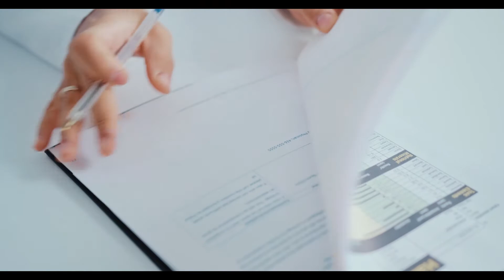Life is to help others And if you can't help them, at least don't hurt them.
வாழ்க்கை என்பது மற்றவர்களுக்கு உதவுவது, உங்களால் அவர்களுக்கு உதவ முடியாவிட்டால், குறைந்தபட்சம் அவர்களை காயப்படுத்தாதீர்கள்.

Our prime purpose in this life is to help others. And if you can't help them, at least don't hurt them - Dalai Lama